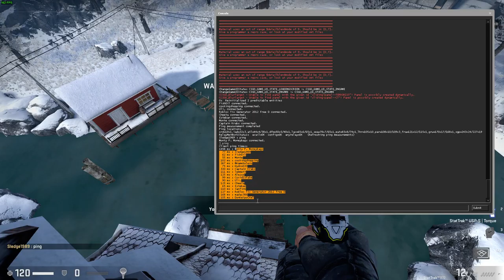The Ole Sledge Strat